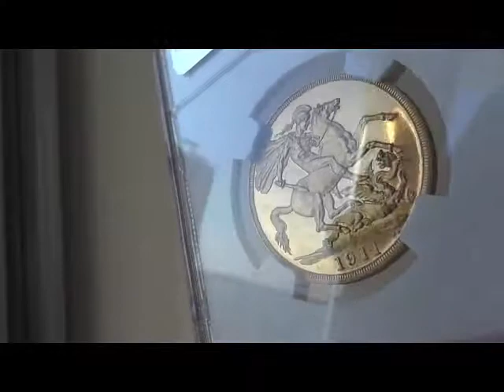グレートブリテン ジョージ5世2ポンド金貨 George V gold Proof 2 Pounds 1911 PR64 Cameo NGC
グレートブリテン ジョージ5世2ポンド金貨
George V gold Proof 2 Pounds 1911 PR64 Cameo NGC

グレートブリテン
統治者はGeorge V

 1911年の2ポンド金貨 です。

 重さ 15.9761グラム
金の含有量 91.7％

グレード
PF64 CAMEO NGC社

基準価格
VF20    なし
XF40    なし
MS60    なし

 プルーフで1,500ドルという
基準価格がありますが、意味をなしていません。

残存21枚

 表面文字 GEORGIVS V DEI GRA BRITT OMN REX FID
 DEF IND IMP

表面は、ジョージ5世の肖像
 裏面はセントジョージがドラゴンを退治するモチーフ。

1910年5月6日にエドワード7世が死去したことにともない、「ジョージ5世」
として王位継承し、翌1911年6月22日にウェストミンスター寺院で戴冠式を執り行った。

1年間で3,000万円稼いだコイン投資の方法を解説

富裕層向けオーダーメイド注文はこちら

書籍「コイン投資入門」
フォレスト出版